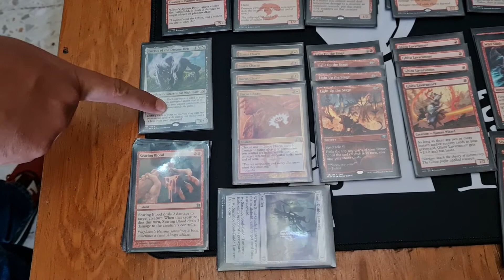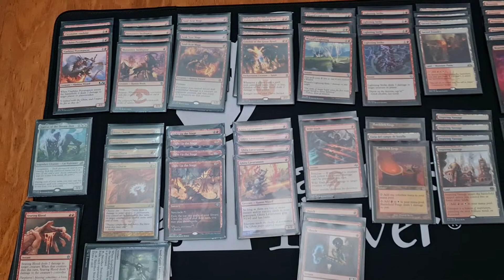Antes de daños te hago 3... Deck Tech de Pioneer Boros Burn de la semana pasada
Pilotado por Gerardo Rodríguez, ganador del torneo de la semana pasada.